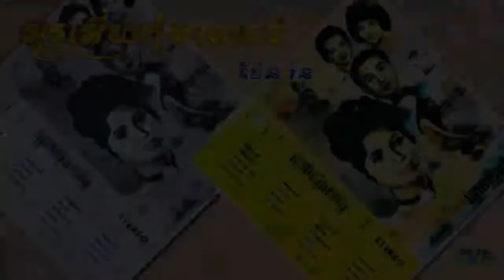O Euy Kom Al Chon / អូរអើយកុំអាលជន់ - ប៉ែន រ៉ន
កាស្សែតចម្រៀងរំដួលស្ទឹងសង្កែ